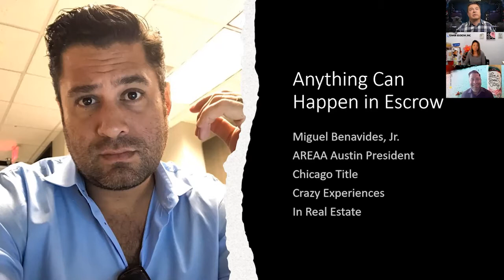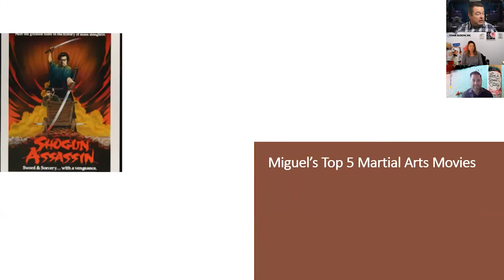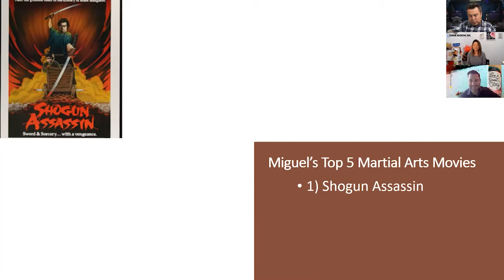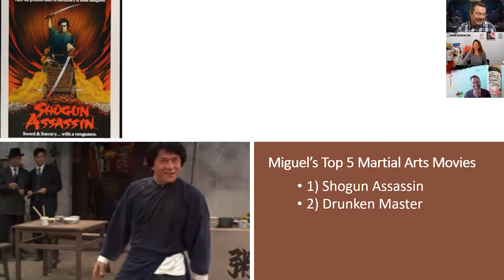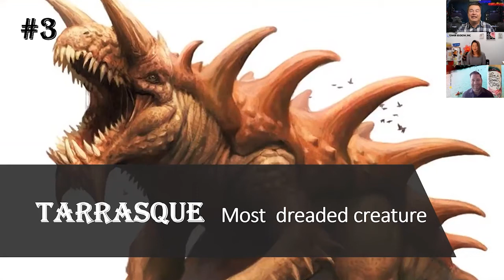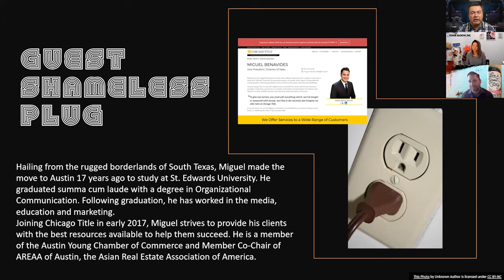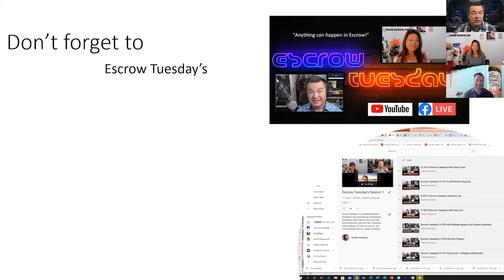S1EP37 Escrow Tuesday's with Miguel Benavides, Jr. AREAA Austin President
S1EP37 Escrow Tuesday's with Miguel Benavides, Jr. AREAA Austin President hosted by Narhee Nguyen of Tower Escrow and Charles Swanberg